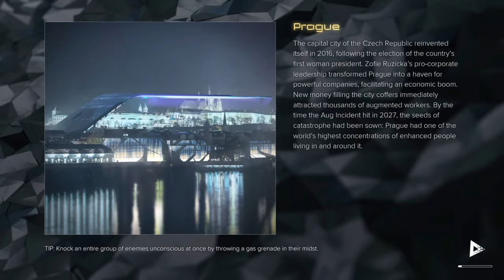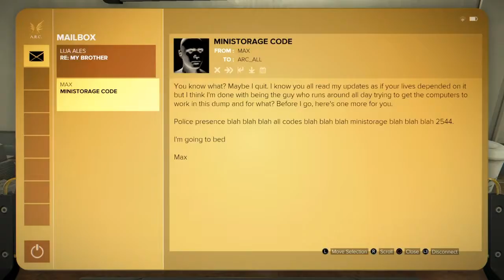Deus Ex: Mankind Divided #7: The War Has Just Begun 2/2